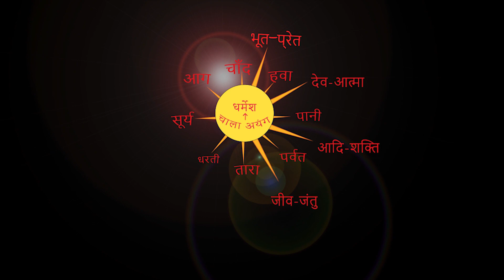रांची सिदरौल सरना में चितरंजन एवं साथी - 25/02/2021